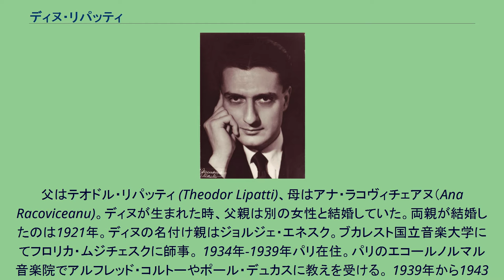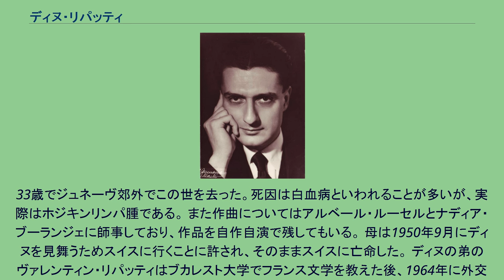ディヌ・リパッティ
ディヌ・リパッティ（Dinu Lipatti, [ˈdinu liˈpati] ( 音声ファイル), 1917年3月19日 - 1950年12月2日）は、ルーマニアのピアニスト、作曲家。
ブカレスト生まれ。
父はテオドル・リパッティ (Theodor Lipatti)、母はアナ・ラコヴィチェアヌ（Ana Racoviceanu)。ディヌが生まれた時、父親は別の女性と結婚していた。両親が結婚したのは1921年。ディヌの名付け親はジョルジェ・エネスク。ブカレスト国立音楽大学にてフロリカ・ムジチェスクに師事。 1934年-1939年パリ在住。パリのエコールノルマル音楽院でアルフレッド・コルトーやポール・デュカスに教えを受ける。 1939年から1943年にかけてローマ、ウイーン、ベルリン、ブラチスラバ、ソフィアでコンサート。 1943年に婚約者のマドレーヌ・カンタクジノ(Madeleine Cantacuzino)とストックホルムでのコンサートのためにルーマニアを離れる。以來二度と母国に戻らなかった。1944年からスイスに住んだ。
33歳でジュネーヴ郊外でこの世を去った。死因は白血病といわれることが多いが、実際はホジキンリンパ腫である。 また作曲についてはアルベール・ルーセルとナディア・ブーランジェに師事しており、作品を自作自演で残してもいる。 母は1950年9月にディヌを見舞うためスイスに行くことに許され、そのままスイスに亡命した。 ディヌの弟のヴァレンティン・リパッティはブカレスト大学でフランス文学を教えた後、1964年に外交官になった。 彼のピアノの特徴は、透明な音色でピアノを最大限に歌わせていることである。純粋に徹した、孤高なまでに洗練されたピアニズムは古今でも随一とされる。ショパンやモーツァルトなどを得意とした。ショパンのワルツ集は現在でも絶品とされている。